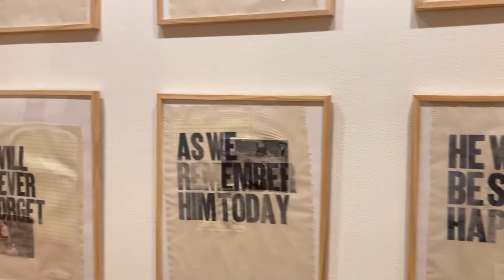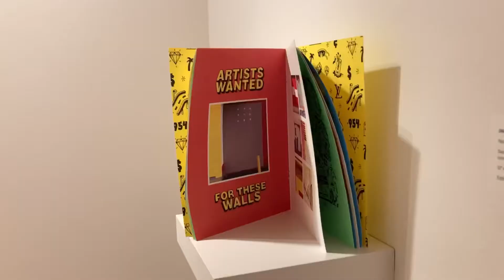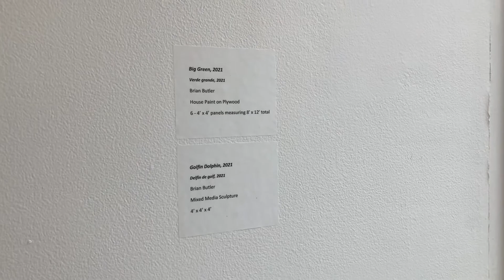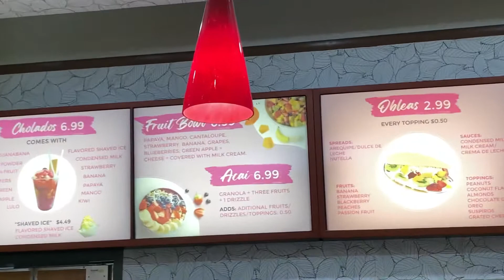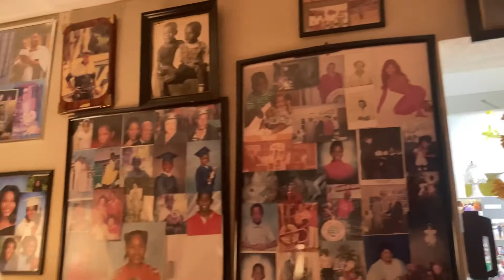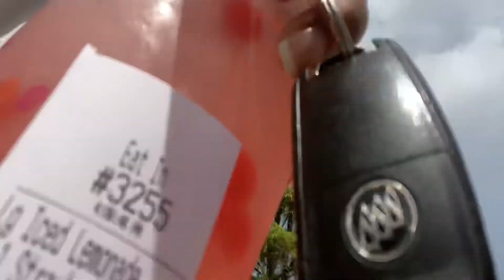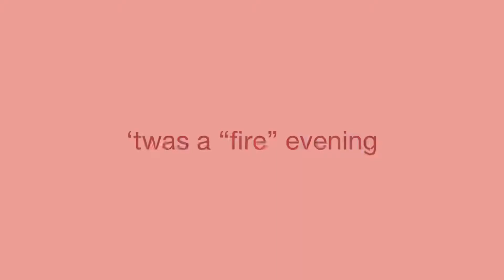summervlog 3 | art museum, açaí bowl, spa day, concert - DAYS IN MY LIFE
Hey friendss!! Here’s what’s in today’s summer vlog:

❀I visited a local art museum
❀I got an açaí bowl from the mall
❀I celebrated my grandma’s birthday
❀I treated myself to a manicure and pedicure
❀I went to a small concert at my church
❀How I feel about the internet as a content creator
Comment your favorite ice cream flavor if you see this!

Talk to y’all soon ❤️
-Cayla

❀ FAQS ❀
Age: 19
Pronouns: she/her
Grade: college sophomore
State: Florida